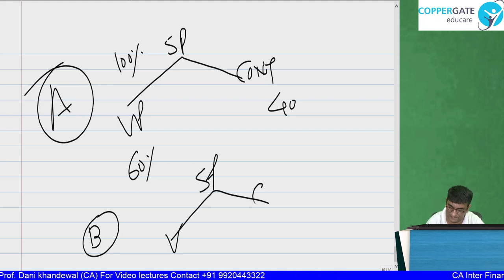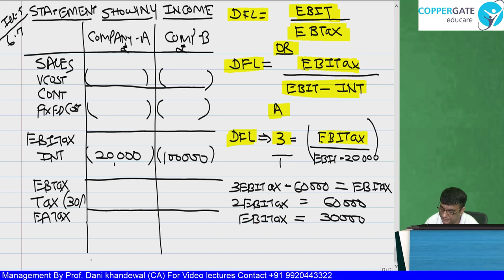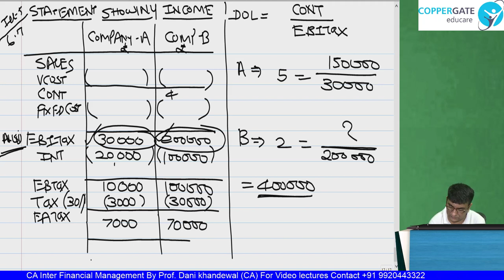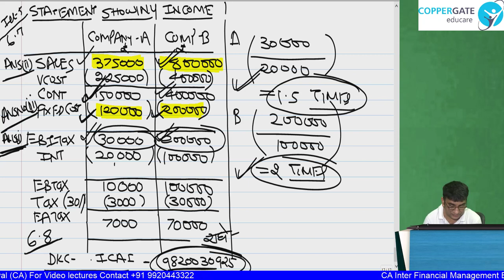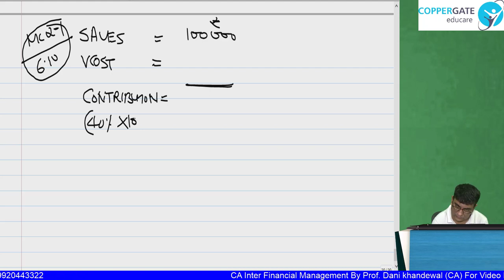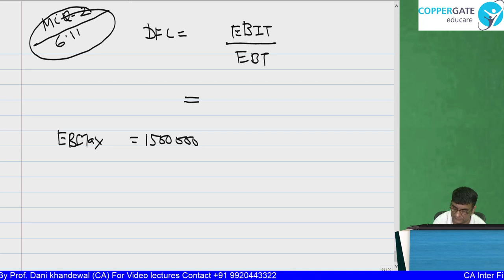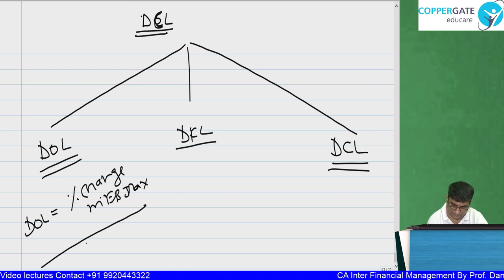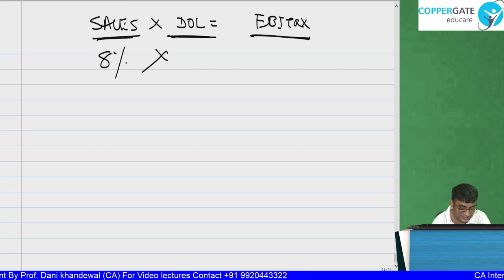FREE CA INTER LECTURES | Chapter 6 | FM | Leverage Part 3 | Dani Ki Costing | Coppergate Educare